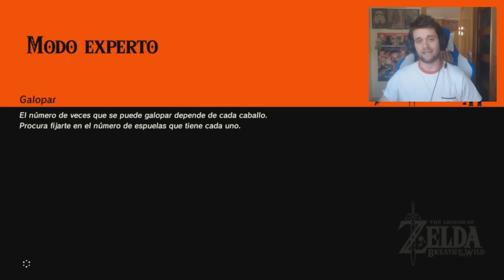Secretos y Trucos de Zelda Breath of the Wild #81 | Centaleon Dorado Ubicacion y Requisitos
En este video de secretos y trucos os enseñaré como y donde podeis encontrar al centaleon dorado además hablaremos sobre su aumento de dificiltudad por el modo experto y su vida en Zelda Breath of the Wild para Nintendo Switch!

🎁 Si quereis donarme chucherias🍭, dinero💲 o a vuestra mascota😺 podeis hacerlo por este enlace